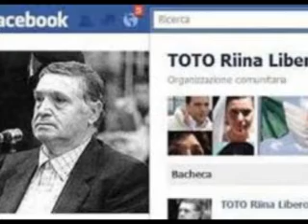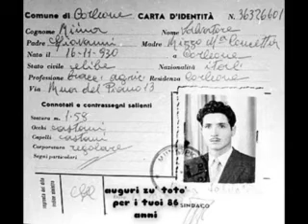Totò Riina: compleanno su facebook con 17.300 "mi piace". TG 98